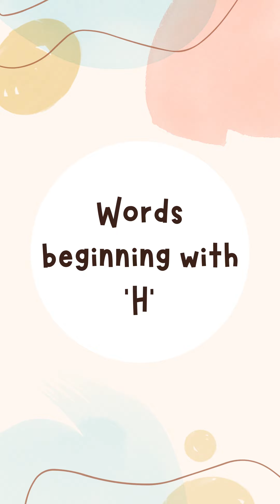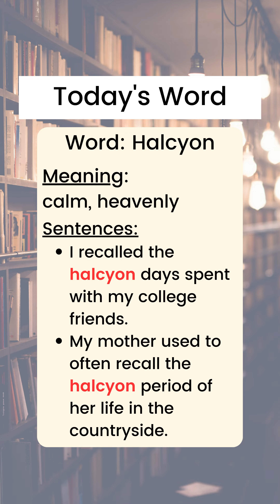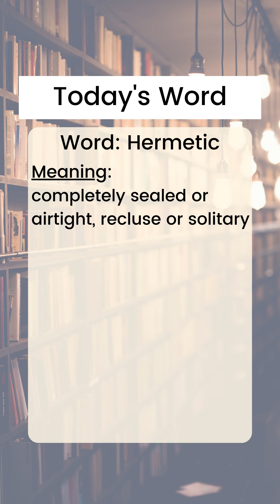Words beginning with 'H'